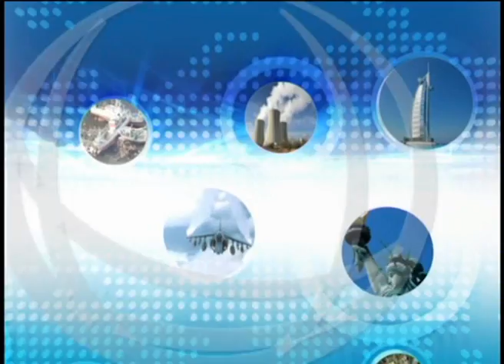กรุงเทพฯสวรรค์นักท่องเที่ยว 4-1-56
หลังจากที่กรุงเทพติดอันดับ 3 จาก 20 มหานครที่คนนิยมมาท่องเที่ยวมากที่สุดในโลกในปี 2555 วันนี้ดิฉันจะพาไปฟังความเห็นของนักท่องเที่ยวที่มาเยี่ยมชมวัดอรุณราชวรารามว่าพวกเขาประทับใจกรุงเทพฯ มหานครใหญ่อันเป็นที่รักของเราอย่างไรกันบ้างค่ะ ติดตามจากรายงานของคุณวัฒนี นิยมญาติ ค่ะ